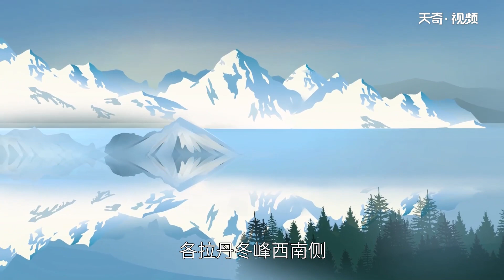長江長多少千米 長江的全長有多長